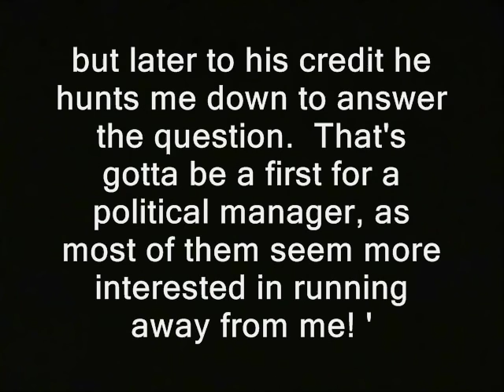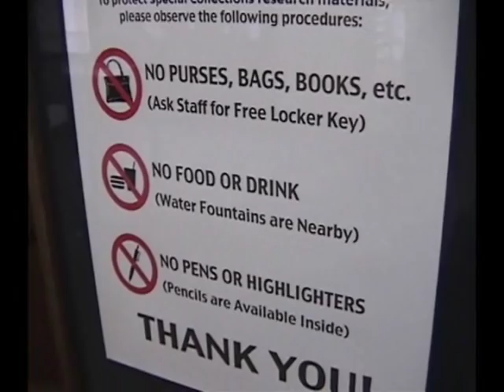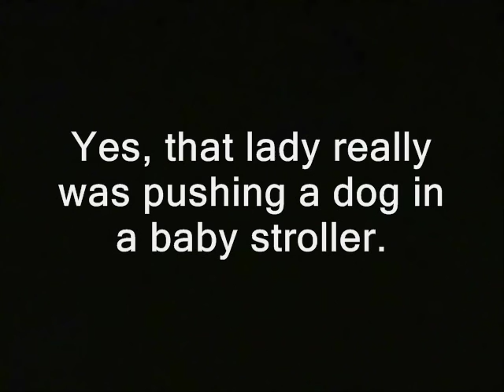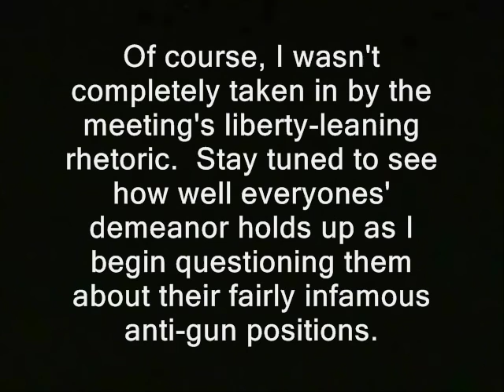Some politicians are carrying guns where the people can't...says CO Senate staffer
Sponsor - Some politicians are carrying guns where the people can't...says CO Senate staffer.

' I ambush-interview Colorado state senator Michael Merrifield's chief of staff, Scott Merrifield.  I have questions about whether some legislators are receiving special treatment by getting to carry guns in the state house.   He initially does not not know,

but later to his credit he hunts me down to answer the question.  That's gotta be a first for a political manager, as most of them seem more interested in running away from me! '

(GAP)

Two Dem lawmakers hold a town hall meeting to discuss Colorado's latest legislative session.  Michael Merrifield and Pete Lee both strike a marginally but surprisingly libertarian tone during of their event.  One or both make a point of

denouncing - and sometimes voting against - the punitive prison system, the restrictions on rainwater collection and - in Lee's case at least - the requirement for a license to carry concealed.'

guns gun rights special treatment for politicians licenses right to keep and bear arms second amendment colorado high capacity magazine ban hi cap mag 15 rounds limits gun store gun shows democratic party democrats state reps political senators congressmen ron paul, journalists journalism rand paul government, anarchism anarchists , feds nh freedom liberation successful resistance movements. dave ridley report article V constitutional convention article five article 5 ted cruz tenth amendment center u.s. constitution new hampshire primary. federal reserve julian assange, politics authoritarians. christopher cantwell chris activism rifles pistols revolvers holsters lambert governor recall morse libertarians 2015 Stefan Molyneux video cops busybodies ridleyreport indie reporters republicans independent journalism merrifield colorado springs colorado legislature state house denver marijuana dispenseries medical marijuana recreational use portugal holland cannabis decriminalization legalization weed bud roach paraphanalia paraphenalia drugs drug war on drugs dea d.e.a. breaking bad constitutional convention of the states vlogs police libertarianism voluntaryism voluntaryists edward snowden photography is not a crime carlos miller wmur channel 9  Tamir Rice ian freeman democrats. liberty alliance ben swann full disclosure george soros david koch brothers charles koch creative commons license hunter s. thompson eric garner balanced budget amendment police brutality erik erick video free to use common core smarter balance testing standardized john birch society videographers. granite grok girard at large first amendment free speech freedom of the press the press media  free state project atlas shrugged galt's gulch in real life officers public domain footage gonzo journalism democrat, rep, states, rights, marijuana, cannabis, colorado, decrim, decrimincalization, legalization, colorado springs
bennie hill benny.   marijuana, cannabis, colorado, state, senator, democrat, rep, states, rights,decrim, decrimincalization, legalization, colorado springs
 ron paul.  frank guinta convention of the states balanced liberland vid jedlika vit jetlika danube  Vit Jedlicka concealed carry open carry .politicians, guns, citizens, second amendment, concealed carry, open carry, colorado, state legislature, senators